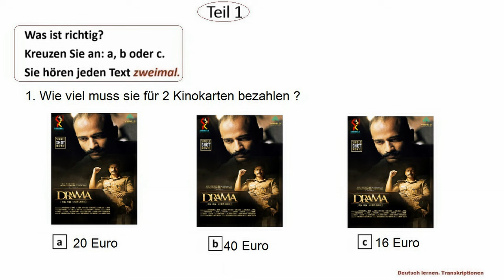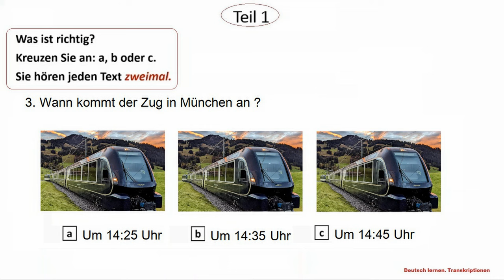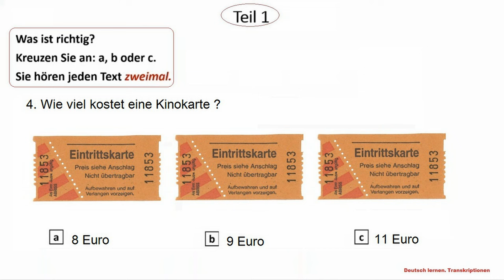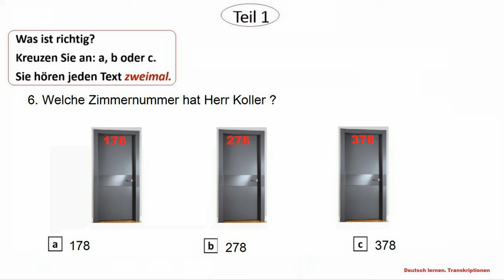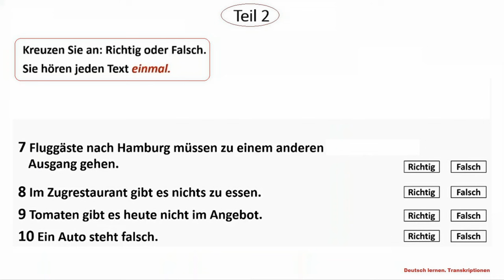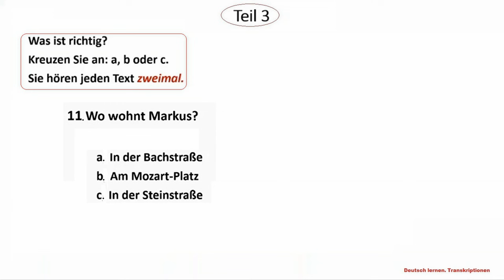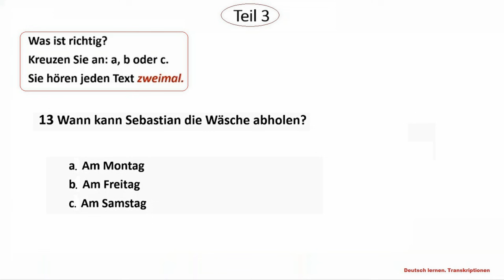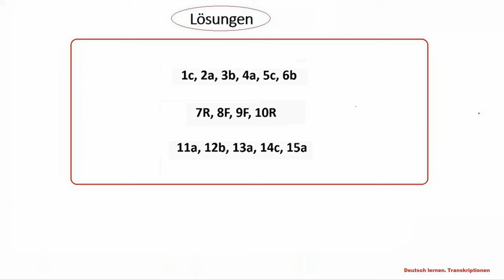Goethe Zertifikat A1 Hören - 2024 - Test 67.